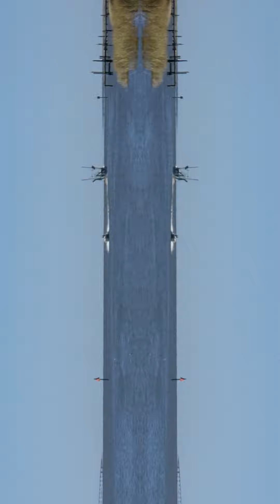Art Deco Explained through Improv Show Tunes